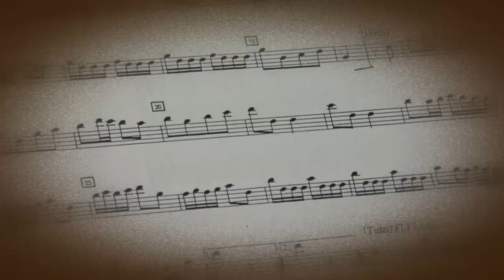Tálentum-Pódium (2019): Panka Zsófia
Lackfi János: Lányok dala